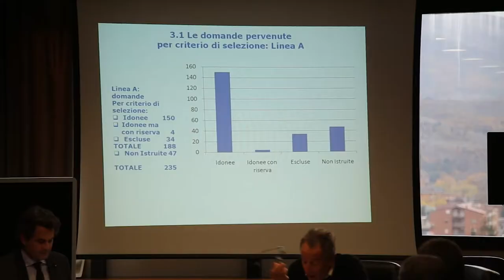Bando Fare Centro, 766 domande pervenute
Conclusa la prima fase di valutazione delle domande presentate sulla Linea A e C del Bando 'FARE CENTRO' per la rivitalizzazione economica dei centri storici del cratere. Alla conferenza stampa convocata oggi a Palazzo Silone, il vice presidente della Regione, Giovanni Lolli e il direttore generale Vincenzo Rivera, hanno reso noti i dati relativi al bando